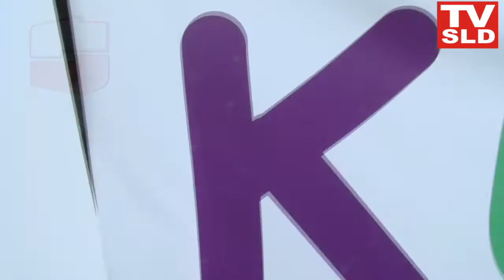TVSLD : Kolorowa Niepodległa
Zapraszamy Państwa na relację z manifestacji "Kolorowa Niepodległa" , która odbyła się w Warszawie na pl.Konstytucji w dniu 11.11.11